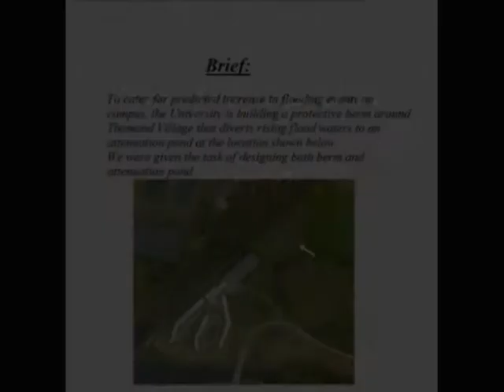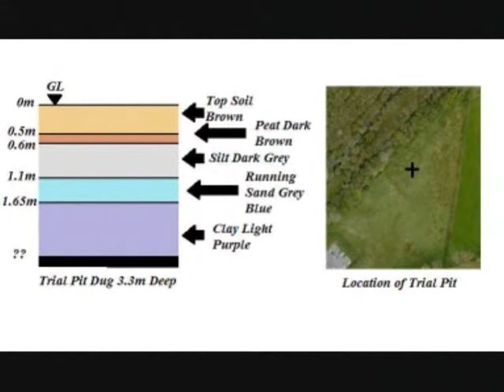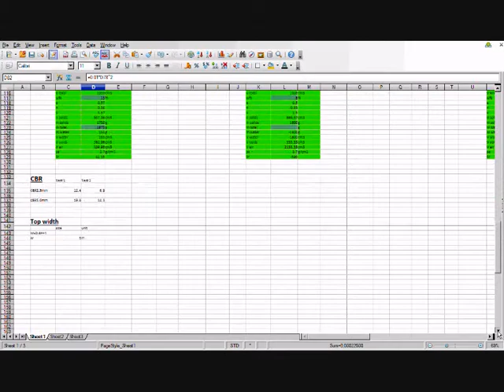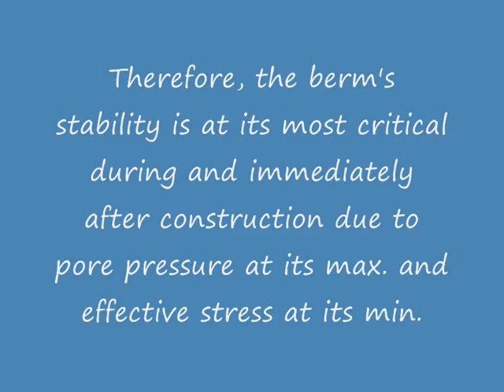D.S.G Attenuation Pond Design PBL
U.L Civil Engineering Year 2
Wt4014 PBL
Group: D.S.G
Members: William Buckley, John MacKenna, Tomas O' Donoghue, Liam Fleming & James Culhane.